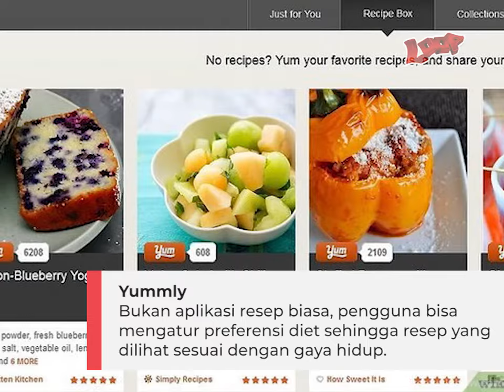7 Aplikasi Terbaik Bulan Februari Wajib Diunduh Gan!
Aplikasi smartphone berguna untuk menunjang berbagai jenis kebutuhan bagi penggunanya. Mengingat hampir setiap orang memiliki smartphone, para developer pun berlomba menciptakan aplikasi terbaik. Saat ini mungkin tak terhitung jumlah aplikasi yang tersedia di Google Playstore dan Appstore. Nggak heran kalau terkadang kita merasa bingung memilih aplikasi yang pengin diunduh. Tapi tenang, kali ini Loop bakal kasih kamu rekomendasi 7 aplikasi terbaik di bulan Februari yang bisa kamu unduh secara cuma-cuma.